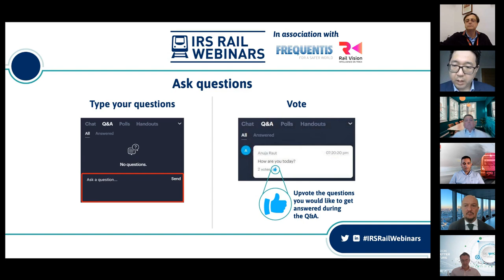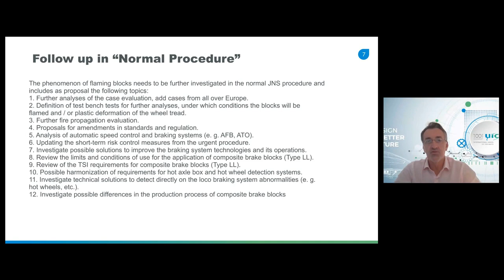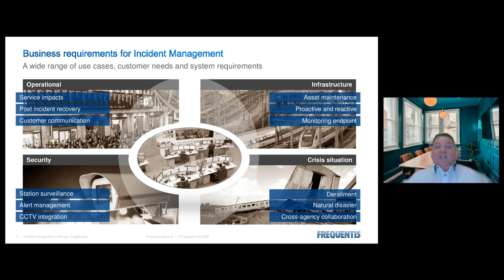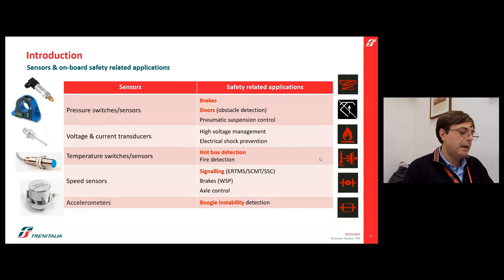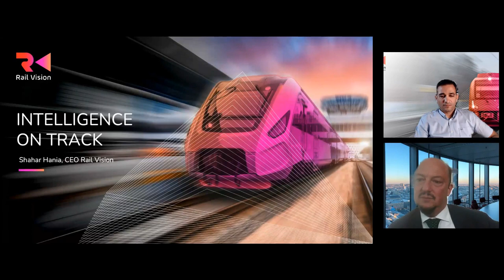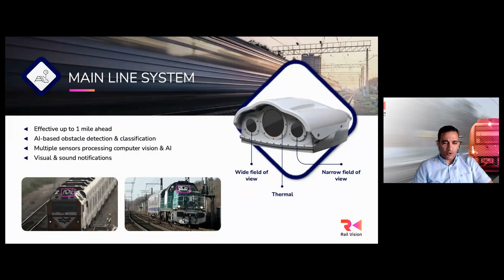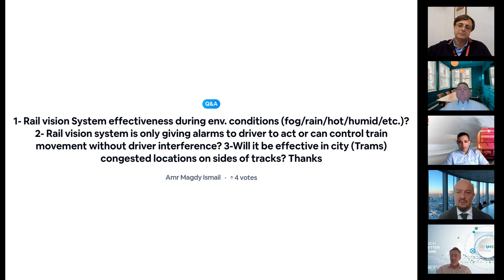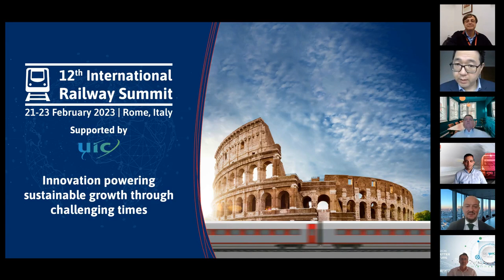Part 1: Sensors how can railways prepare for incidents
Series: Harnessing IoT for preventing and recovering from rail incidents
Title: Part 1: Sensors how can railways prepare for incidents

Incidents on the railways are unfortunately inevitable. They can also be complex and involve more than one factor - from the unpredictability of the environment or of people, to the failure of infrastructure or the train itself.

There is therefore a vital need for comprehensive real-time data about the network and its operation. This session looked at how sensors and other digital technologies can be best deployed as part of an efficient safety strategy. How can we predict, prepare for and hopefully prevent, incidents? Expert speakers included global association UIC, national passenger operator Trenitalia, incident management experts Frequentis, and vision sensor technology providers Rail Vision.